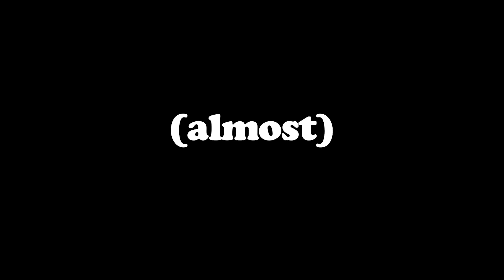AVERAGE JOE Season 3 Teaser #1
Look for AVJ S3 coming 2016!